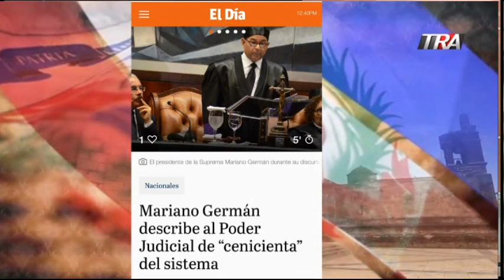El Jarabe Seg-2 RD no es un estado de derechos 08-01-19